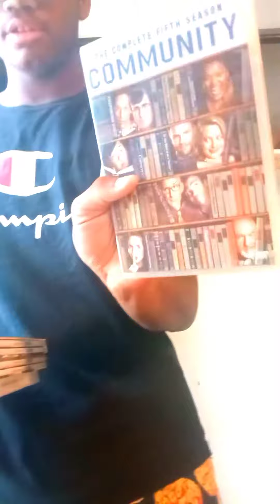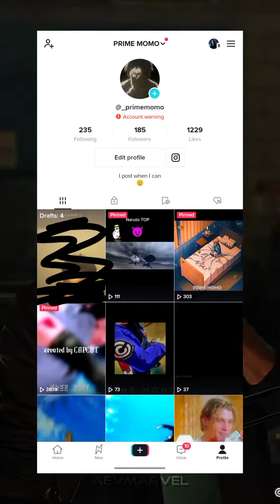I'm "back" 4 years later let's try again 🤷🏽‍♂️